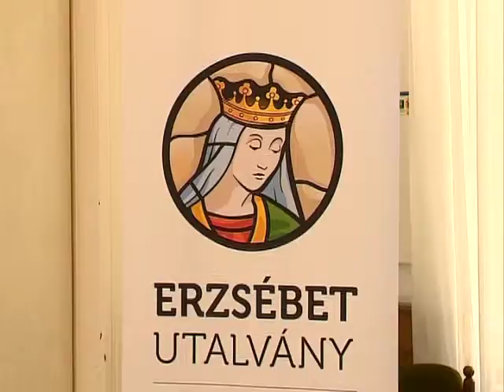Kikapcsolódási lehetőség - Kölcsey Tv